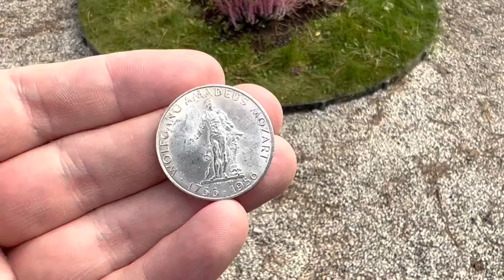Mozart’s Grave / 25 Schillig Commemorative Coin „Mozart’s 200th Birthday“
Wolfgang Amadeus Mozart's Grave - St. Marx Cemetery - Vienna, Austria

When Mozart was buried in 1791, the graves in the St Marx Cemetery were mainly shaft graves in the form of simple burial mounds with an occasional wooden cross. Therefore, only a short time later, it was already difficult to determine Mozart's exact burial place. After extensive research, the decision was taken in 1859 to build a representative tomb here. That tomb was moved to the Vienna Central Cemetery in 1891 on the occasion of the 100th anniversary of Mozart's death. On the initiative of cemetery attendant Alexander Kugler, this tomb was constructed in it's place. It has been largely unaltered and can still be found today in the St Marx Cemetery.

Coin:  25 Schillig Commemorative Coin „Mozart’s 200th Birthday“

A.S. ✌🏼🇦🇹